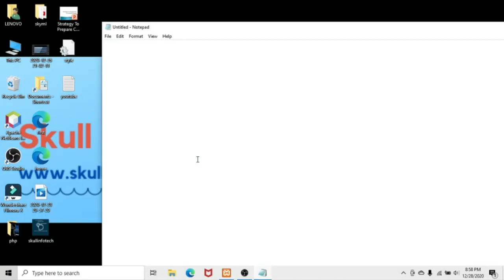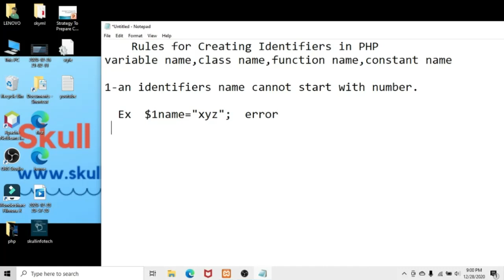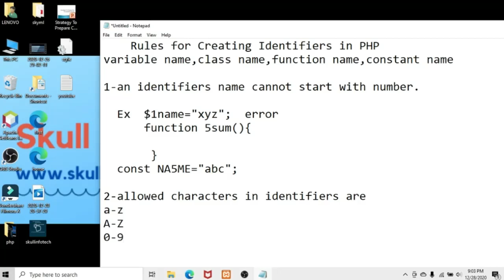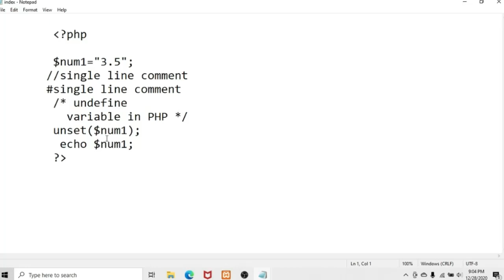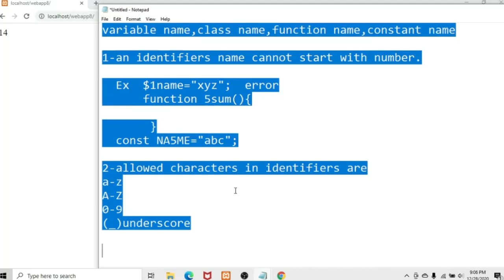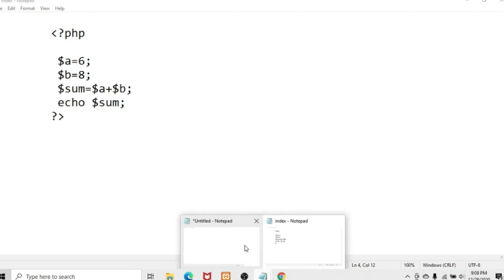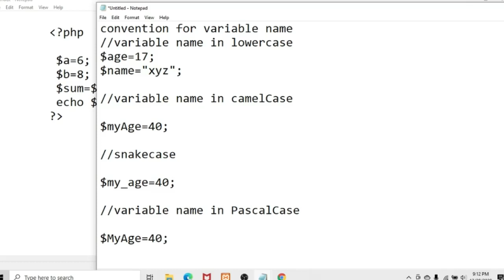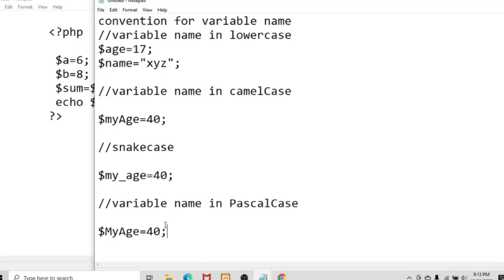Rules and convention for creating identifiers in PHP Lecture 9